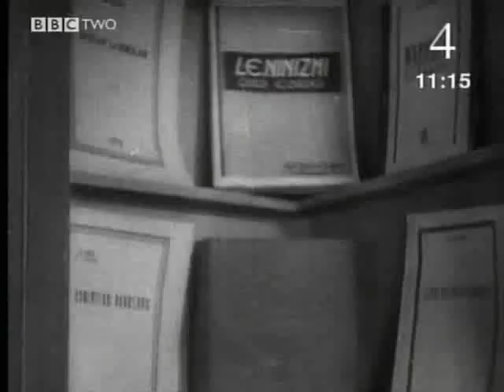USSR Industrialisation and the Five Year Plans under Stalin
Extract from a drama-documentary using Magnetogorsk as an example of Stalin's wider 5 Year Plans.